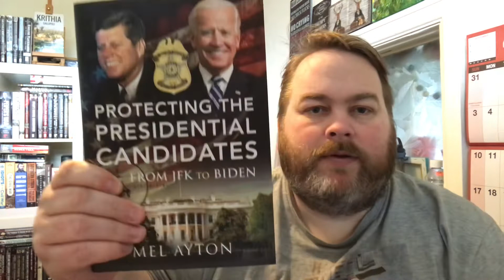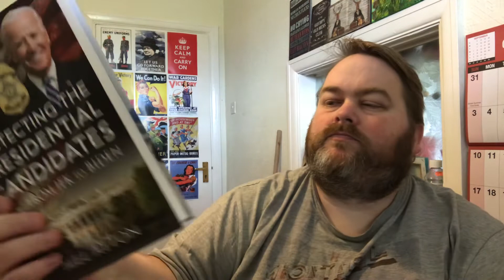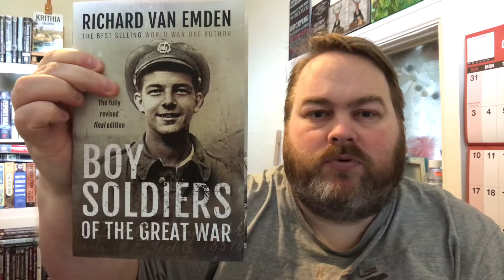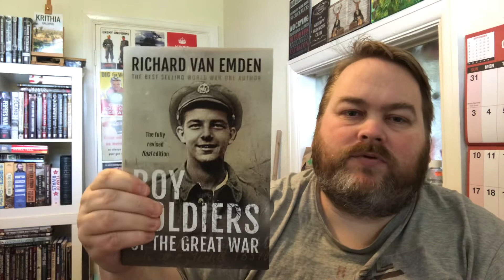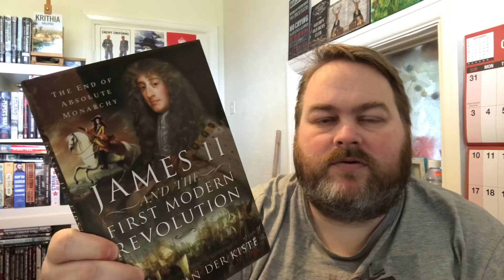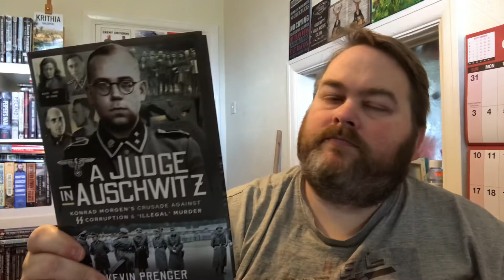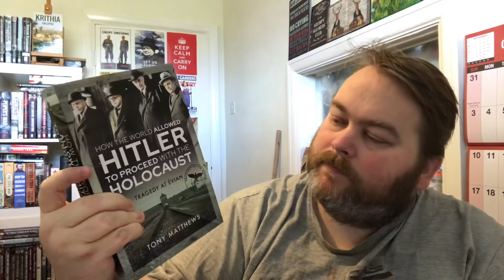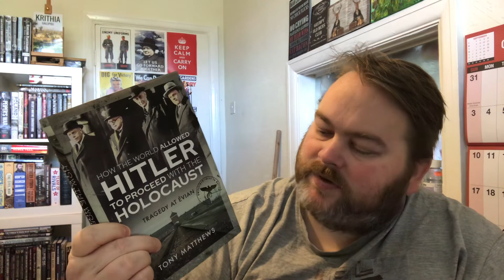BookTube - Pen & Sword Book Haul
Boy Soldiers of the Great War

50% Offer Available with this link, make TubeBuddy do the work for you.

Amazon Wishlist

For those who like sending bookish gifts:

Springfield, Sladeway
Fishguard, Pembrokeshire, SA65 9NY, UK